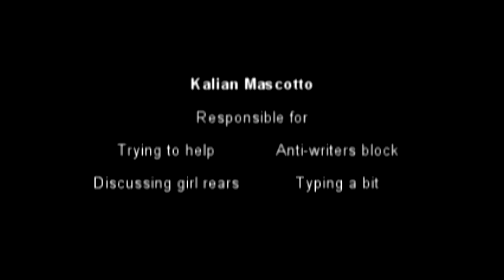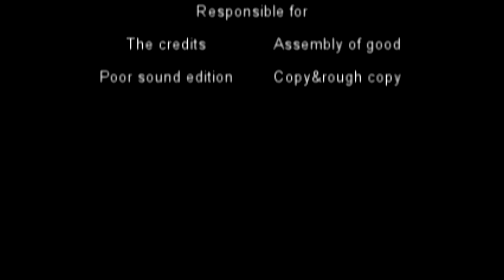Killing Mr G video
The full, HD version of my school project that took forever to upload and then process. Enjoy!